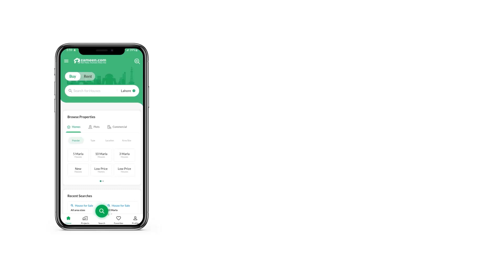10 MARLA RESIDENTIAL PLOT FOR SALE IN TOP CITY 1 ISLAMABAD